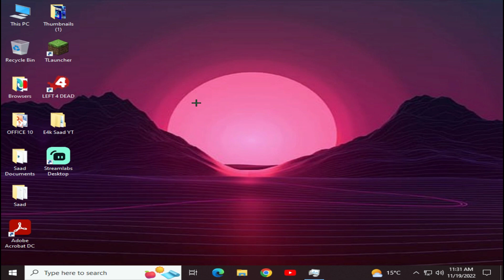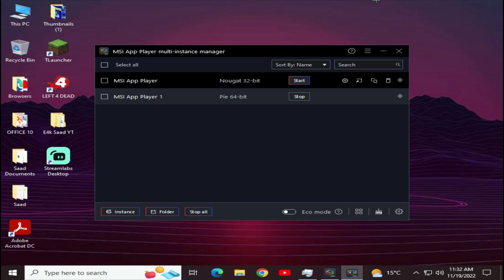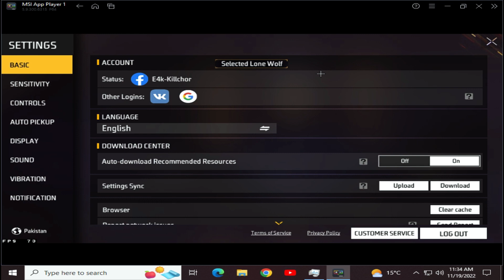FREE FIRE LAG FIX AFTER OB37 UPDATE l BEST SETTINGS TO INCREASE FPS l NO LAG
Pc Specs
Intel core i5 4590 @3.70GHz
14 GB Ram
128 Gb SSD
500 GB Hard Drive 7200 RPM
GPU=Nvidia Quadro k620
1. HOW TO FIX LAG AFTER OB37 UPDATE
2. OB37 UPDATE LAG FIX
3. FPS DROP FIX AFTER OB37
4. HOW TO GET 90+ FPS IN FREE FIRE
5. OB37 FPS PROBLEM FIX
6. NORMAL FREE FIRE OB37
7. FF HUAWEI APK VERSION
8. HOW TO SOLVE FPS PROBLEM IN BLUESTACKS
9. FREE FIRE OB37 UPDATE
10. HOW TO DOWNLOAD NORMAL FREE FIRE

©️ Copyright : We allow anyone to make reaction videos but the video must remain branded under E4k Saad YT (with our channel link) in the description box.

E4k Saad YT
@E4k Saad YT